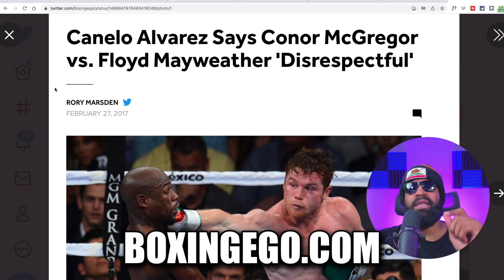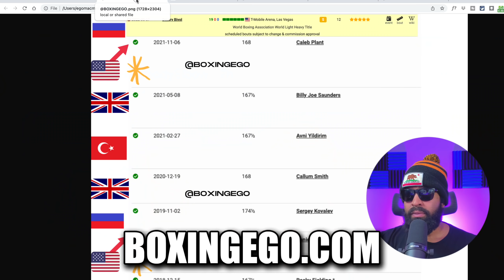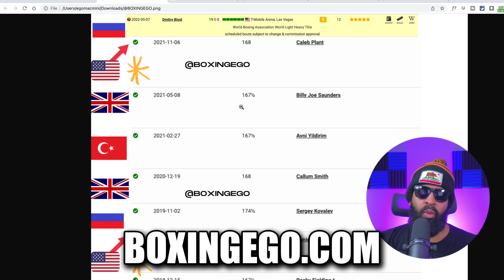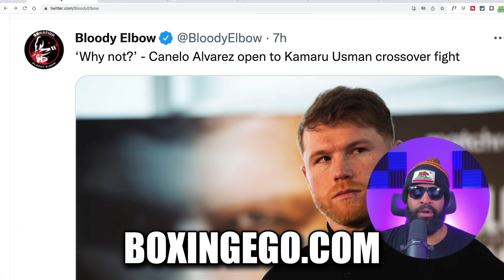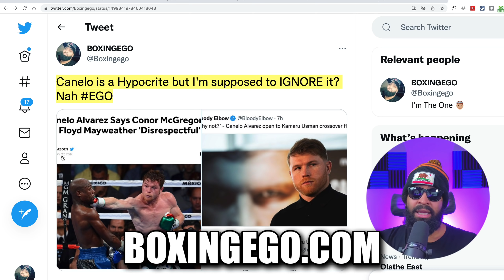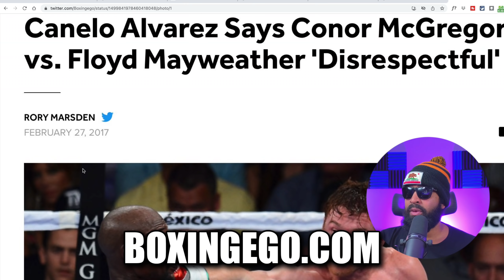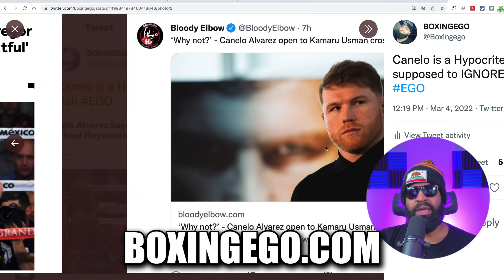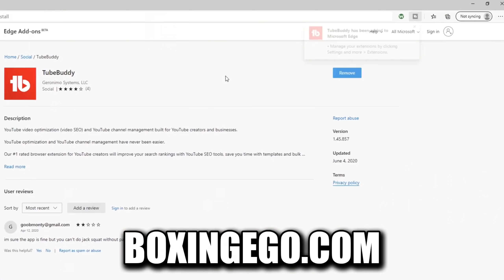BUSTED! Canelo EXPOSES Floyd Mayweather as GOAT - Copies Floyd BLUEPRINT After Codeming!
BUSTED! Canelo EXPOSES Floyd Mayweather as GOAT - Copies Floyd BLUEPRINT After Codeming! 1245PUTCF

🏷: caneloalvarez canelobivol floydmayweather BoxingegoBoxingNews Boxingego canelo alvarez BOXINGEGO NEWEST VIDEO.

Things I'm interested in: Boxing, Boxing (sport), Athletes, Boxers, Fighter, Floyd Mayweather, Manny Pacquiao, "Iron" Mike Tyson, Muhammad Ali, Canelo Alvarez, Roberto Duran, Sugar Ray Leonard, Lennox Lewis, Roy Jones Jr., Deontay Wilder, Vinny Pazienza, Julio Cesar Chavez, Sugar Ray Robinsons, Jack Johnson, Joe Louis, HBO Boxing, boxing talk, fight talk, Premier Boxing Champions, PBC, Al Haymon, Boxing Legends, Boxing Star, Errol Spence Jr., Terence Crawford, Gervonta "Tank" Davis, The Best Boxer in the World, The Fight Game, Max on Boxing, Joe Rogan, Joe Budden, Spotify, Patreon, Boxing's biggest fights, Boxing's Biggest Upsets, Full Fight, Full Fights, Kimbo Slice, UFC, Conor McGregor, Bob Arum, Devin Haney, Jake Paul, Logan Paul, Hotboxin' with Mike Tyson Clips, hotboxin clips, YouTube, YouTube Boxing, Twitch, Instagram, FaceBook, SnapChat, TikTok, Elon Musk, BitCoin, GOOGLE, Nipsey Hussle, Warren Buffet, Motivation, Arnold Schwarzenegger, Reactions, Reaction, EGO Reactions, World News, Boxing News, World Peace, U.S.A.